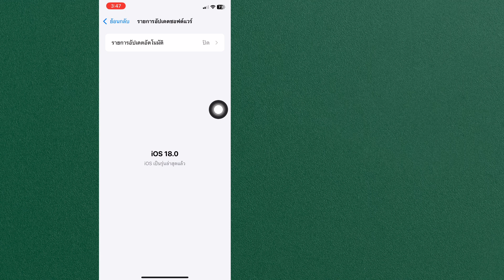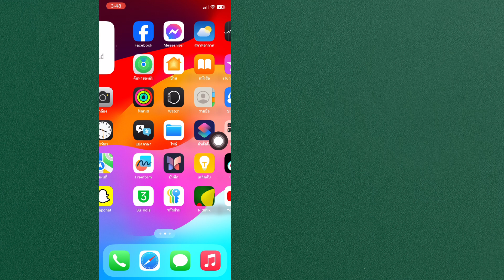iOS 18: วิธีแก้ไขไม่สามารถติดตั้ง "Scarlet" บน iPhone - iPad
ในวิดีโอนี้ ฉันจะแสดงให้คุณเห็น [ วิธีแก้ไข ติดตั้ง Scarlet บน iPhone - iPad ไม่ได้ ] ดังนั้นดูวิดีโอนี้อย่างระมัดระวังและอย่าข้ามวิดีโอนี้ หากคุณข้ามวิดีโอนี้ คุณจะไม่เข้าใจดีนัก หากมีปัญหาใดๆ คุณสามารถถามฉันได้และแสดงความคิดเห็นด้านล่าง ฉันจะพยายามแก้ปัญหาของคุณ หากคุณชอบวิดีโอนี้ โปรดกดไลค์และสมัครรับข้อมูลช่องของฉัน ขอบคุณ 🙏

💛 โปรดแชร์ให้เพื่อนของคุณ

คำถามที่เกี่ยวข้องอื่นๆ:

วิธีแก้ไข ติดตั้ง Scarlet บน iPhone - iPad ไม่ได้

ฉันจะแก้ไข ติดตั้งแอพบน iPad ไม่ได้

ฉันจะแก้ไข ติดตั้งอัปเดตบน iPad ไม่ได้

ฉันจะแก้ไข iPhone ของฉันติดตั้งไม่ได้

ทำไม iPhone ของฉันจึงแจ้งว่า ติดตั้ง Instagram ไม่ได้ โปรดลองอีกครั้งในภายหลัง

 วิธีแก้ไขปัญหาไม่สามารถตรวจสอบแอปบน iPhone

ios 17 ไม่สามารถตรวจสอบแอปได้

scarlet ไม่สามารถตรวจสอบได้